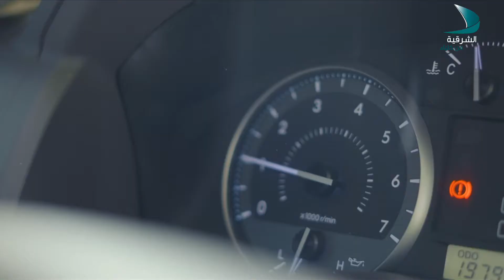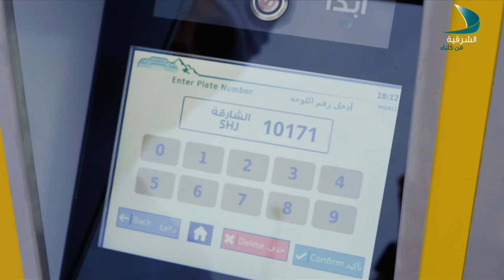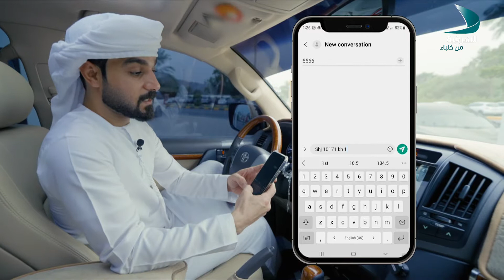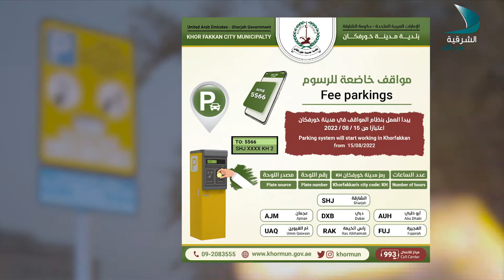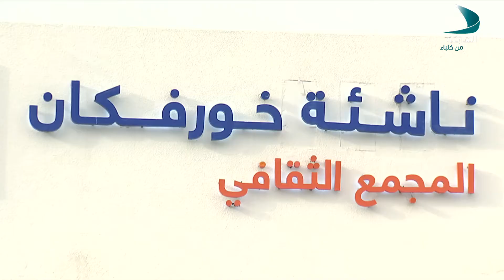حديث المساء | الدكتورة عزة بنه - اختصاصي طب نفسي